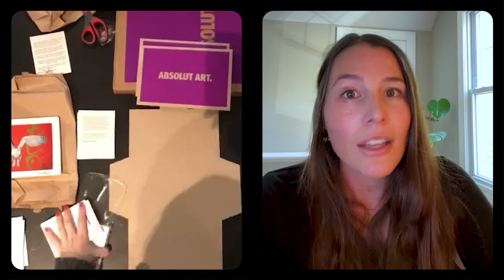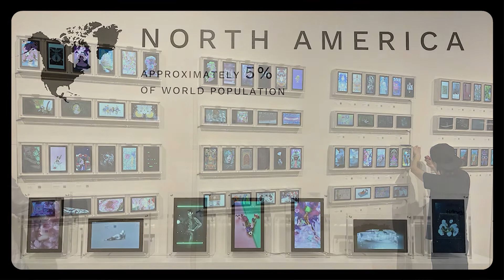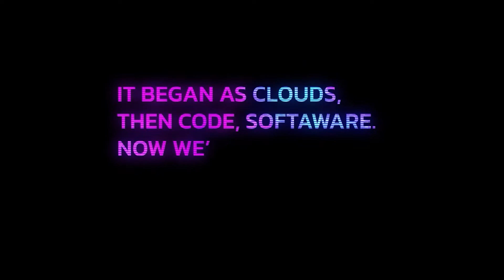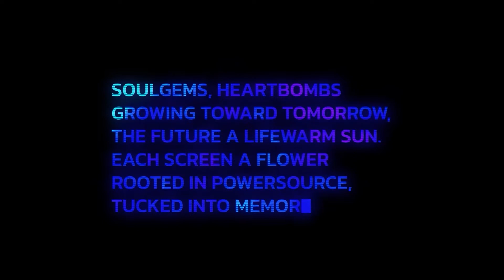Women In Web3 With Curator Jess Conatser | XELEVEN Podcast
In this episode, we discuss how Web3 empowers digital artists, with Jess Conatser from Studio As We Are. Jess discusses her projects Women Of The World, Digital Art Month, and her work with CADAF and Infinite Objects. Jess also talks about her humble beginnings pimping out MySpace profiles and her thoughts on the future of the metaverse, Web3 & digital art.

00:00:00 - Intro
00:01:39 - How Jess became a curator
00:11:57 - How did Studio As We Are begin?
00:16:10 - Would you have been a curator if digital art did not exist?
00:25:52 - How Jess started working with CADAF
00:28:40 - Women Of The World
00:35:28 - Seeing the world through other people's eyes
00:37:18 - Digital art IRL
00:43:00 - Fave personal projects
00:48:45 - How did the pandemic affect digital art?
00:53:02 - Digital At month NYC
01:01:00 - How Web3 empowers Artists
01:06:00 - Web3 empowers marginalized groups
01:09:00 - The future of digital art